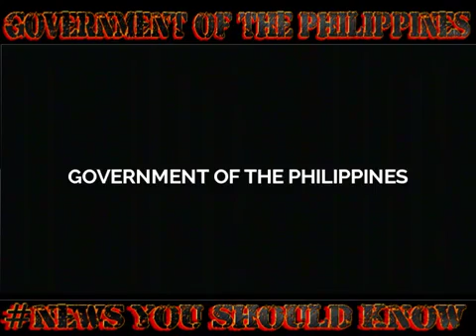Walang Mararating! Sen. Ping Lacson Mensahe Tungkol sa Laban Kuntra Druga!